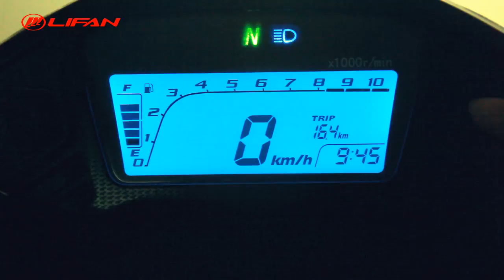LIFAN KPS200 (LF200-10R) promo